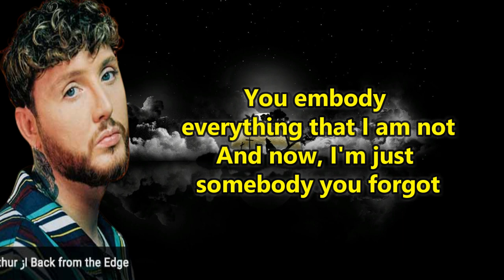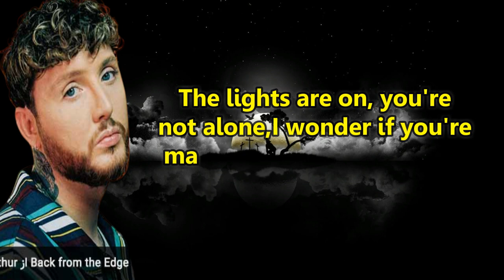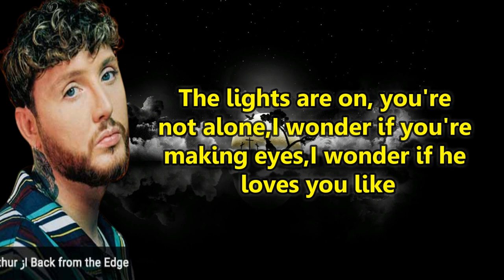James Arthur - A Year Ago (Lyrics)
LYRICS.

Your name's still on my coffee cup, I miss you
The way you chose the films we watched, I miss you, babe
Singing by the kitchen sink, I miss you
Not knowing I was listening, I miss you, babe
I wish that I could hold you close
Now I'm driving past your house, I know
The lights are on, you're not alone
I wonder if you're making eyes
I wonder if he loves you like
The way you said that only I could do
I wish that I could tell you that I miss you
The way you left my car a mess, I miss you
The way you took up half the bed, that empty space
You remind me of the things that I am not
Oh, and I can't help myself
Oh, no
I wish it was a year ago